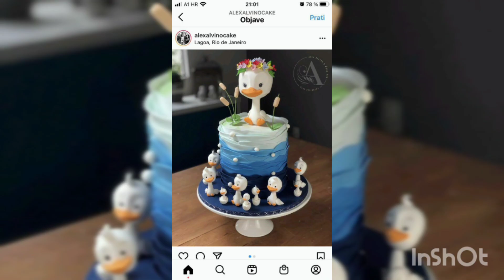duck theme birthday cake designs|first birthday cake designs#cake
hi friends in this video I share duck theme birthday cake designs